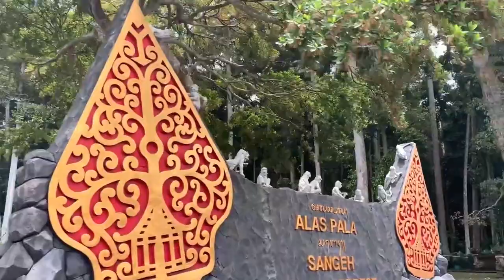!زرت أكبر شلال في ‏آسيا